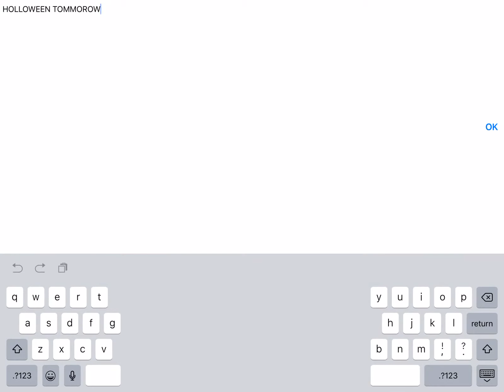YEY! HOLOWEEN TOMMOROW YOU GUYS DID IT TRADER IM SO HAPPY TOMMOROW!!!!